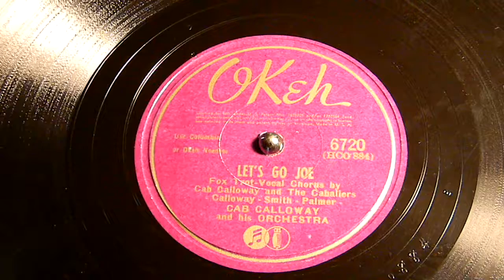Let's Go Joe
Cab Calloway and his Orchestra
Okeh 6720